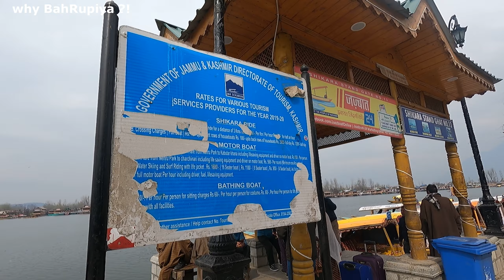PARADISE on EARTH | Pune to KASHMIR | KASHMIR Series - Pt. 1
Nature has endowed Kashmir with implausible beauty and is rightly called as “Paradise on Earth”. Kashmir is resplendent with stunning Chinar trees that turn the entire valley yellow and red when the autumn arrives, silver lakes that turn golden at the crack of dawn, and crystal blue rivers that are sourced from the icy mountains.

We present part 1 of our Kashmir Series.